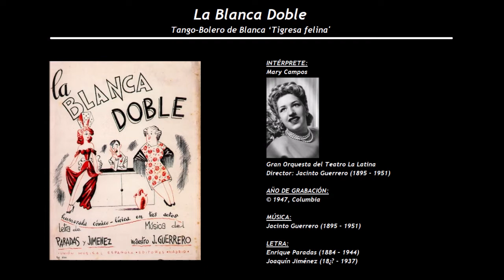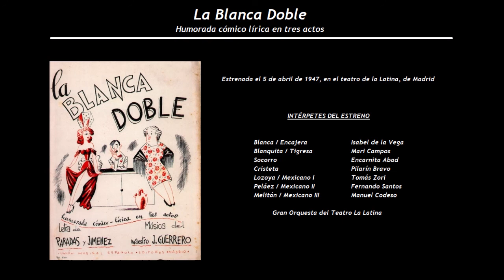La Blanca Doble - Tango Bolero de Blanca ‘Tigresa felina' (1947) - Mary Campos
INTÉRPRETE:
Mary Campos

Gran Orquesta del Teatro La Latina
Director: Jacinto Guerrero (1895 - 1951)

LETRA:
Enrique Paradas (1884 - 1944) y Joaquín Jiménez (18¿? - 1937)